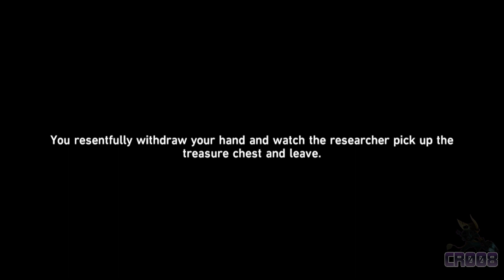Honkai Star Rail 60 | SW quest p2